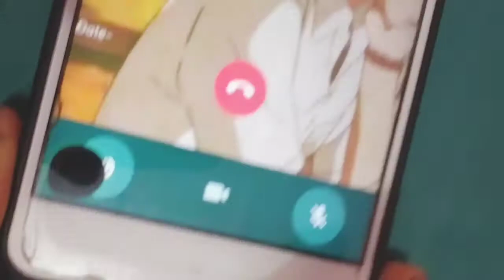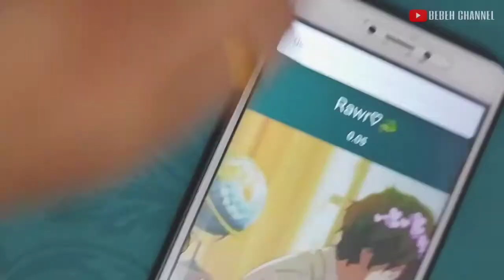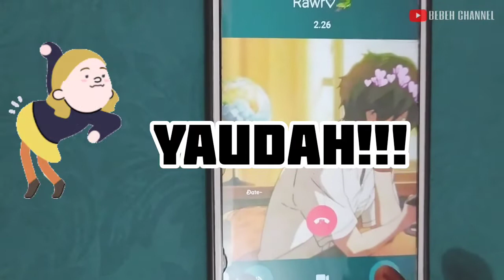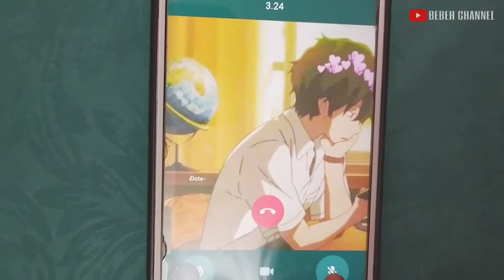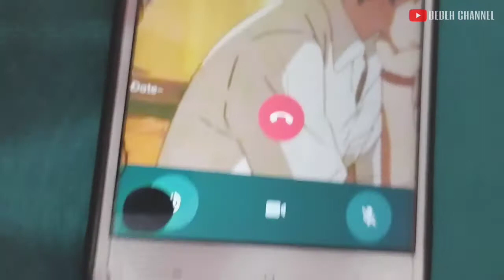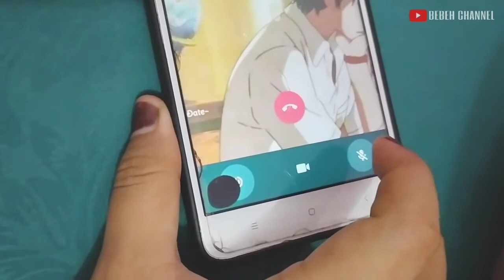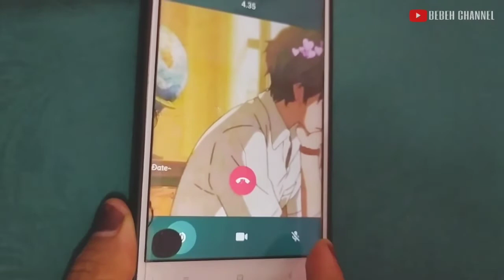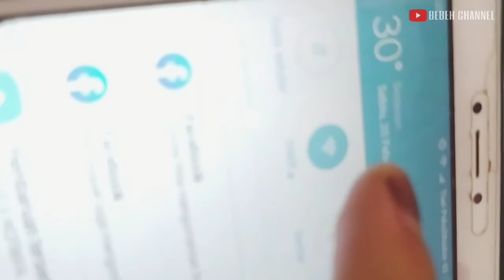PRANK CALL BOCIL FF✨